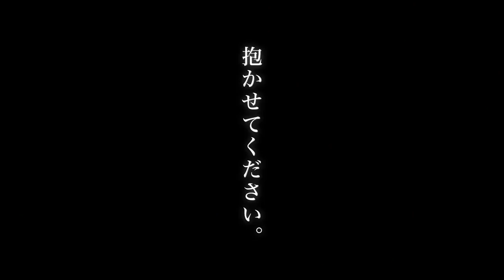TV動畫『我讓最想被擁抱的男人給威脅了』PV第2彈 佐香智久片頭曲解禁！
English Title : Dakaretai Otoko 1-i ni Odosarete Imasu.
電視動畫預計將在2018年10月5日於日本首播

■佐香智久「不完全モノクローグ」
作詞：佐香智久
作曲：まふまふ / 佐香智久
編曲：まふまふ

STAFF
原作：桜日梯子「抱かれたい男1位に脅されています。」（月刊マガジンビーボーイ連載／リブレ刊）
監督：龍輪直征
シリーズ構成：成田良美
キャラクターデザイン：芝美奈子
総作画監督：芝美奈子、川口千里、栗原優
色彩設計：山本未有
美術監督：平柳悟
撮影監督：こやまこゆき
CGディレクター：野間裕介、唐澤祐人
編集：瀧川三智
音響監督：本山哲
制作：CloverWorks

CAST
東谷准太：小野友樹
西條高人：高橋広樹
綾木千広：佐藤拓也
成宮涼：内田雄馬
卯坂和臣：鳥海浩輔